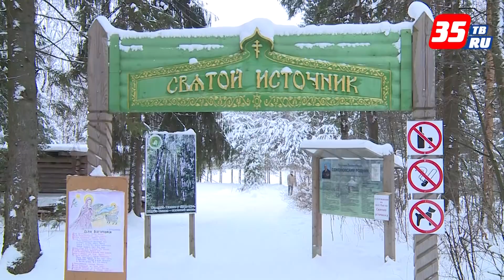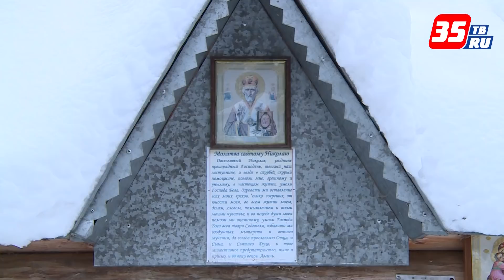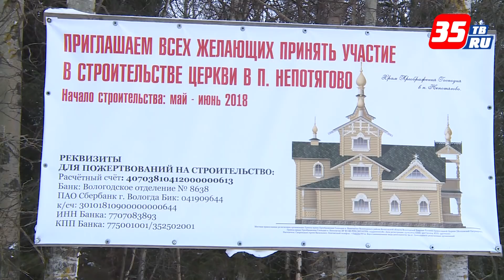Соколовский родник готовится к Крещению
Необычное место в Вологодском районе притягивает всё больше людей. Житель деревни Непотягово Николай Соколов известен многим и за пределами области. Несколько лет назад облагородил родник, который получил название Соколовский. На этом месте Николай Александрович воздвиг часовню. Первые дни нового года он работал - принимал гостей. А сейчас готовит намоленное место к святому празднику Крещения Господня.